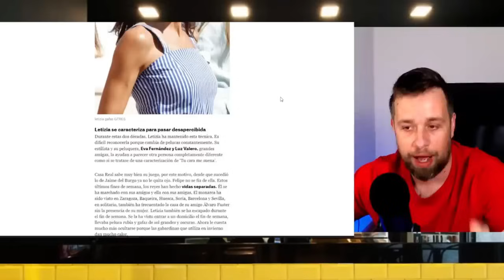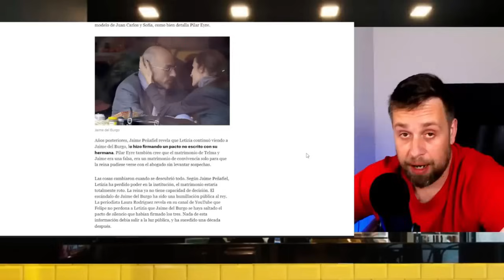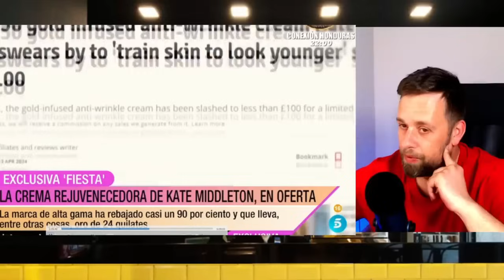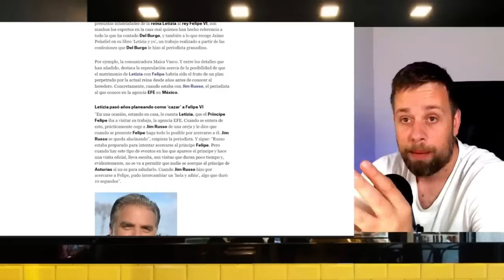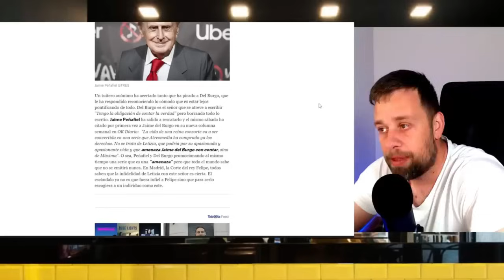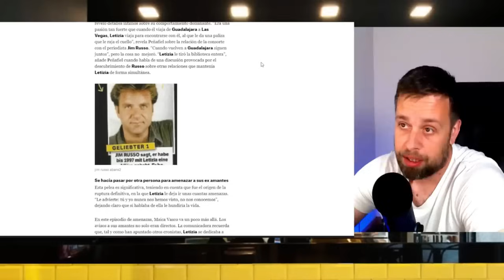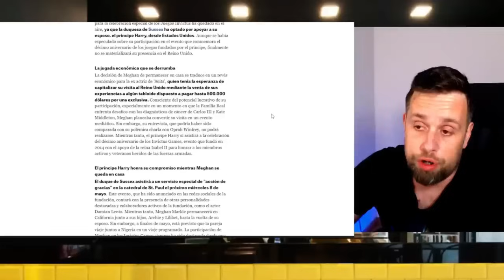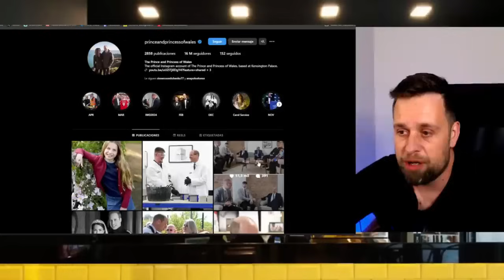🔴ENEMIGA ÍNTIMA DE KATE MIDDLETON VA A POR ELLA Y BOMBAS DE LETIZIA ORTIZ Y FELIPE VI POR DEL BURGO